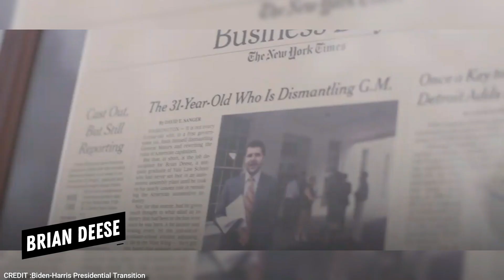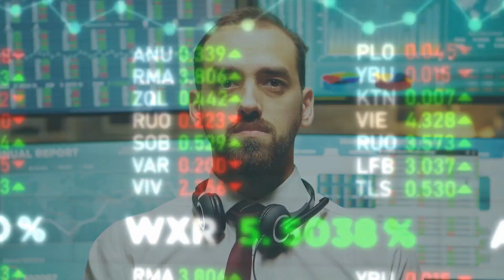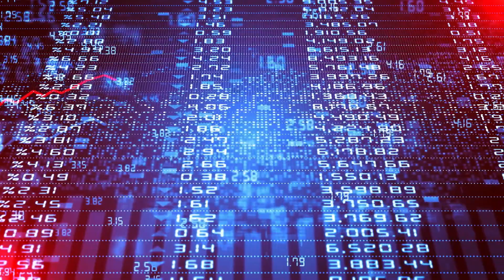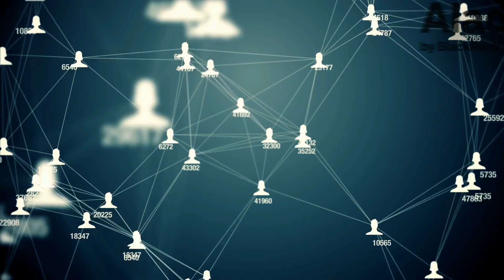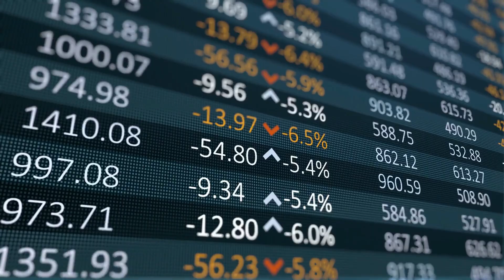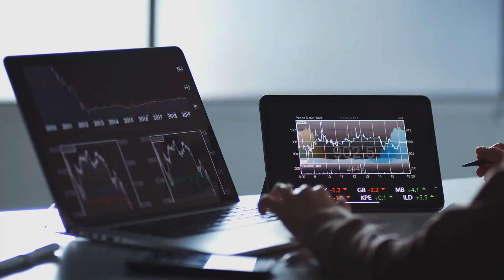This Company Secretly Rules The World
BlackRock, the world's largest investment manager, has become an increasingly influential Wall Street player in Washington, DC. The firm has hired notable policy-makers over the years, and at least three leaders with the New York-based asset manager on their resumes now hold prominent roles in President Joe Biden's cabinet.

Former BlackRock investment executive Brian Deese leads Biden's National Economic Council, effectively serving as his top advisor on economic matters. Biden also tapped Adewale "Wally" Adeyemo, a former chief of staff to BlackRock chief executive and longtime Democrat Larry Fink, to serve as a top official at the Treasury Department.

Meanwhile Michael Pyle, BlackRock's former global chief investment strategist who had worked in the Obama administration before joining the firm, serves as chief economic advisor to Vice President Kamala Harris.